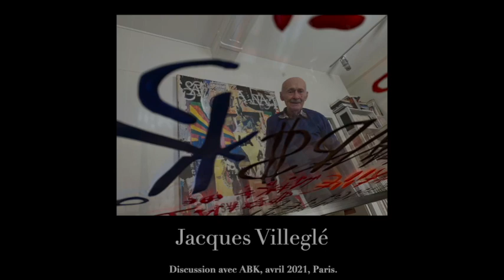Jacques Villeglé x ABK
Célèbre pour ses affiches lacérées et son alphabet sociopolitique, l'artiste qui se nomme lui-même le "lacérateur anonyme" traverse, sans prendre un pli, l'histoire de l'art depuis le Nouveau Réalisme dont il fit parti avec son ami Raymond Hains jusqu'au Street Art qu'il accompagne avec bienveillance. L'artiste ABK qui l'avait invité à participer au lancement de son courant pictural la peinture augmentée, s'entretient ici avec lui dans le cadre de journées d'étude qu'elle a organisées autour de la peinture au troisième millénaire en 2021. L'occasion de créer cette chaîne sur cette thématique à investiguer.